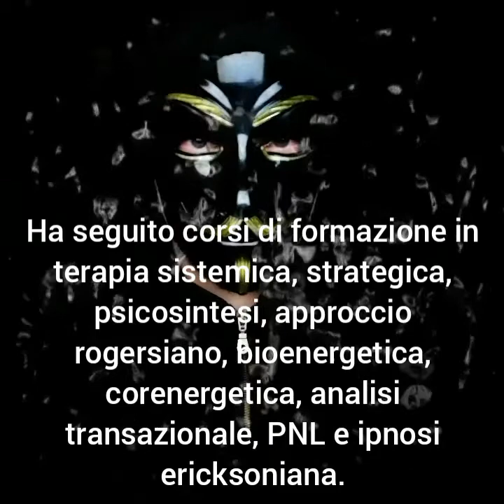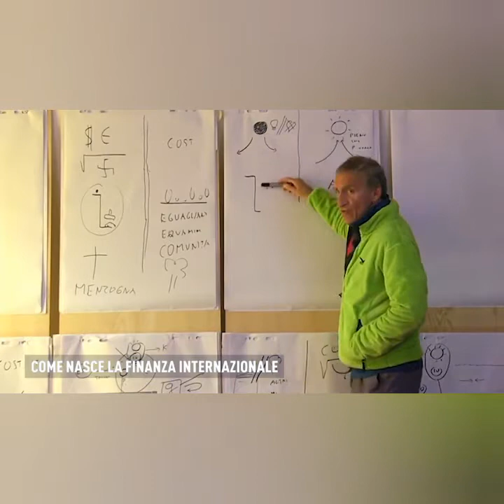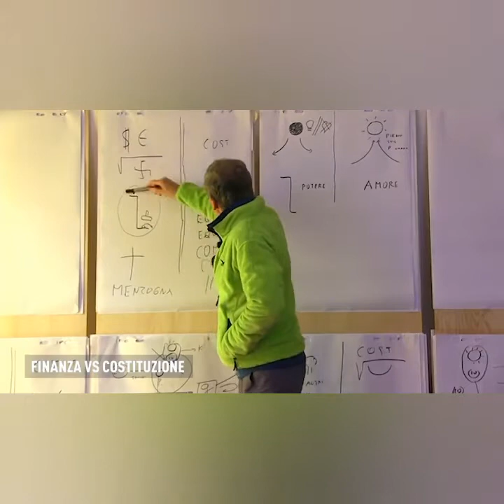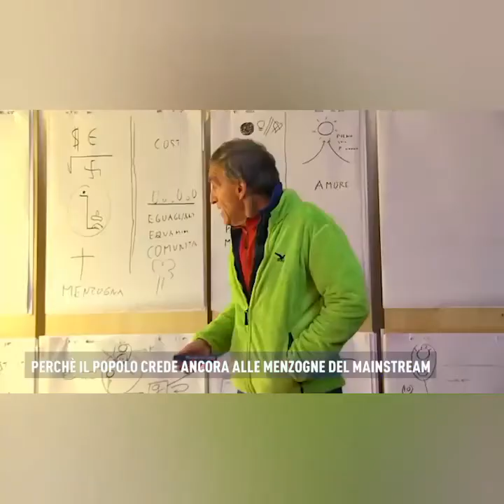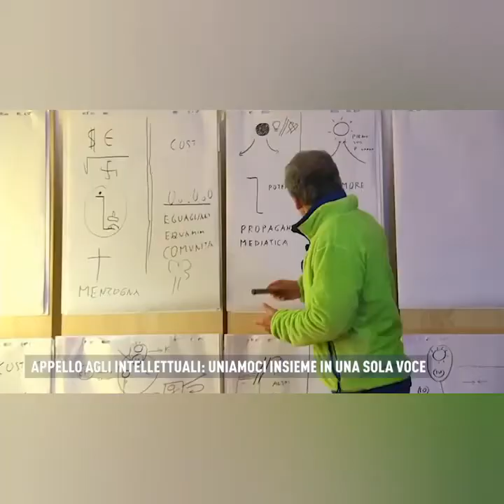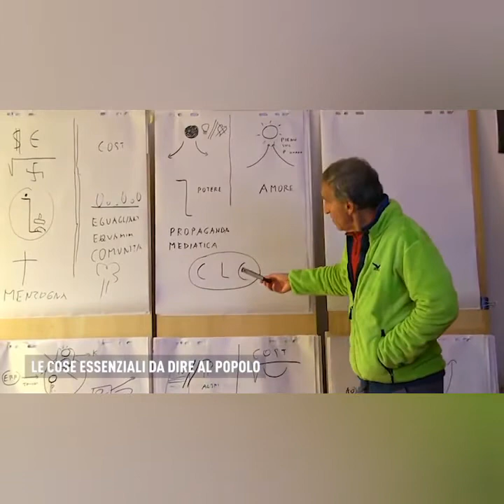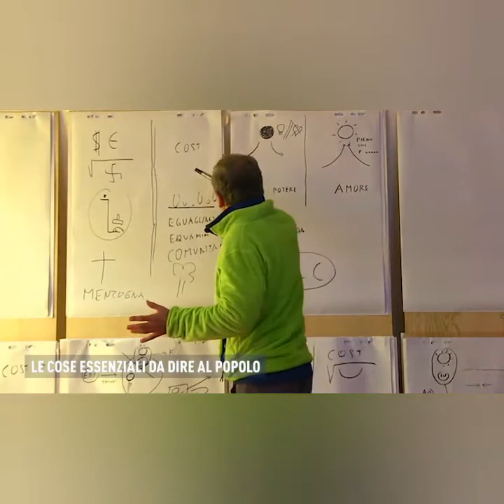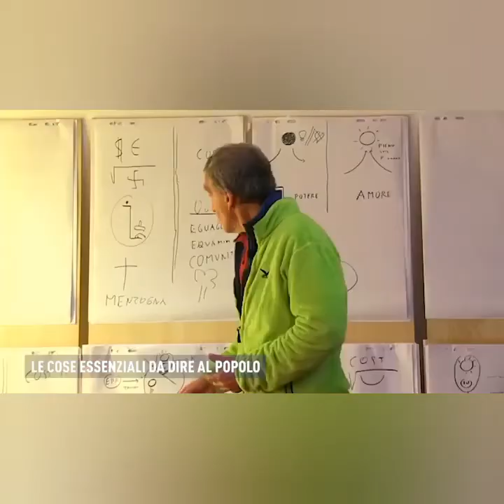Ciò che il popolo deve conoscere, per liberarsi dall'oppressione della finanza internazionale.